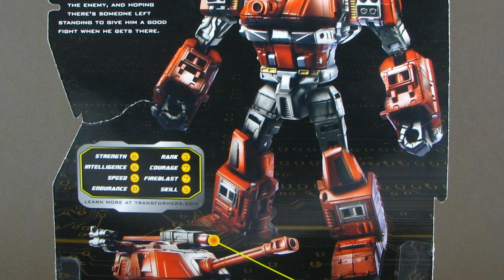Deluxe Warpath - polska recenzja zabawki - Transformers Generations od Hasbro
Długo chciałem dodać Warpatha do swojej kolekcji. Teraz zobaczmy, co ma mi do zaoferowania.